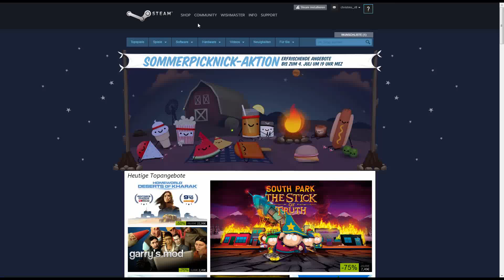How to find a friends rF2 Steam Workshop items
How to add a friends steam workshop item.